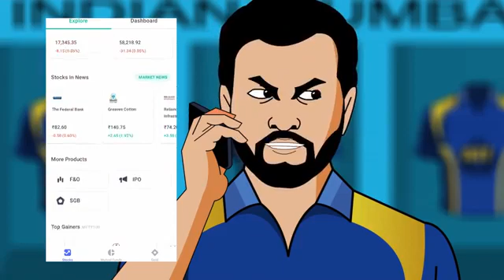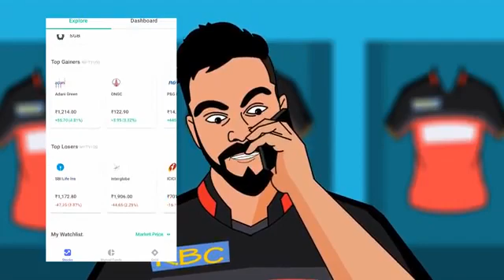👑CSK V⚡S 😈KKR || the final battle || A2Z Player 💔💯